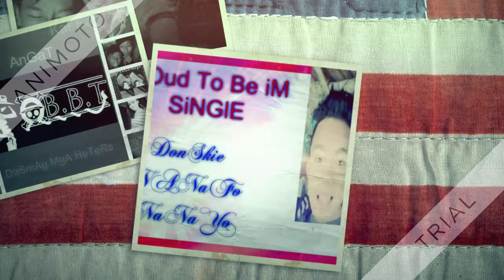BAsTa C Dj DonATo iDoL